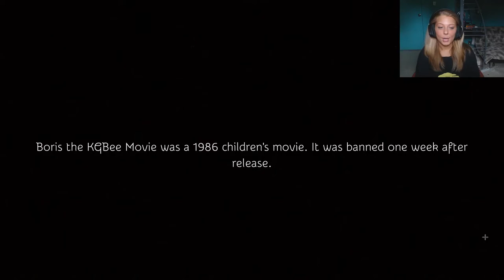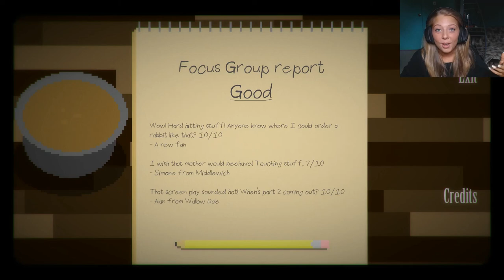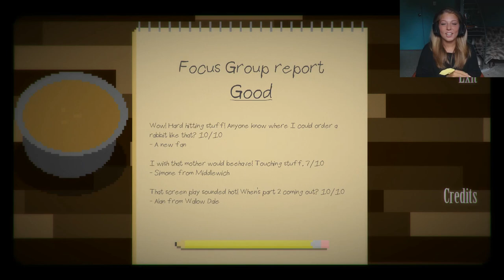Kevin's Innocence is GONE! How to Cope With Boredom and Loneliness: A guide for the Isolated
What's up everyone! Today I bring you a very interesting game called How to Cope With Boredom and Loneliness: A guide for the Isolated. We will follow Harold today, a man who has been grounded to his bedroom for 33 years. We will look at some VERY interesting ways that he helps with his boredom, some ways that we were NOT prepared for. Enjoy everyone!